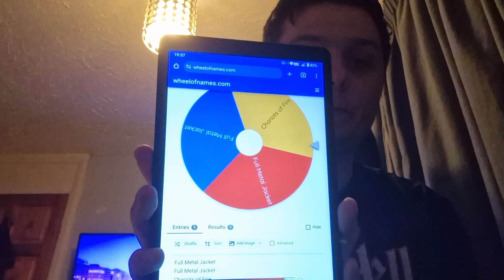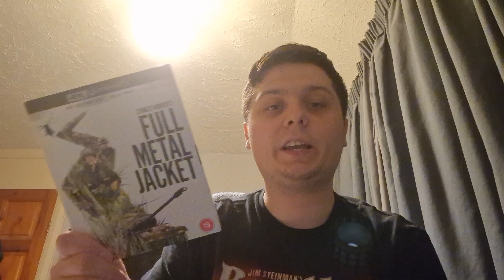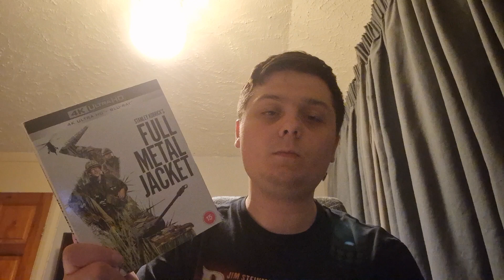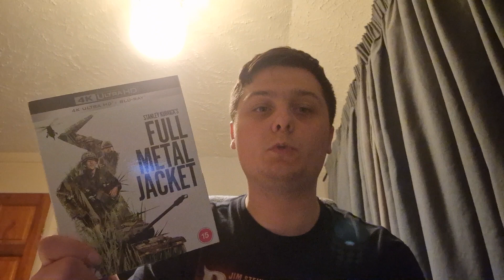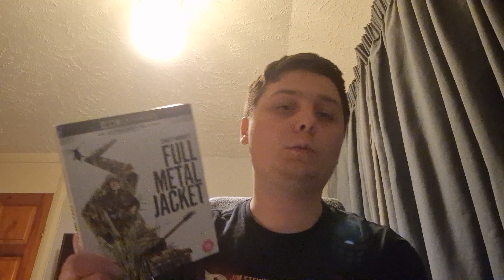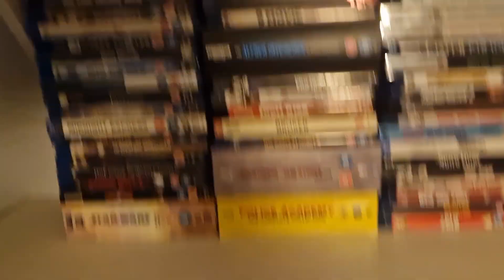The Watch-Pile Episode 6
This is Episode 6 of The Watch-Pile